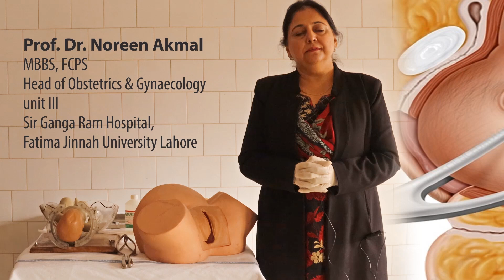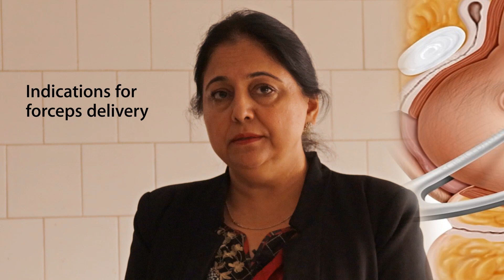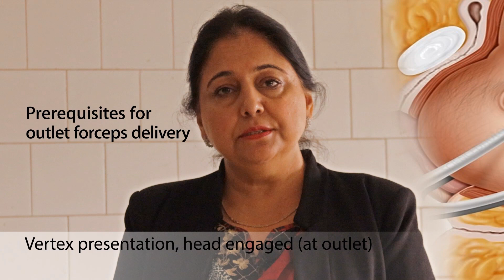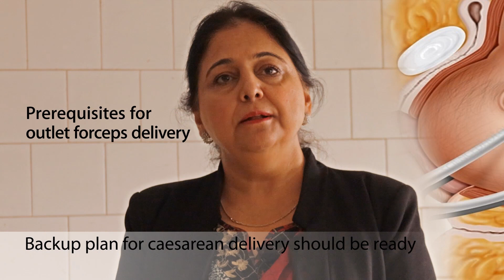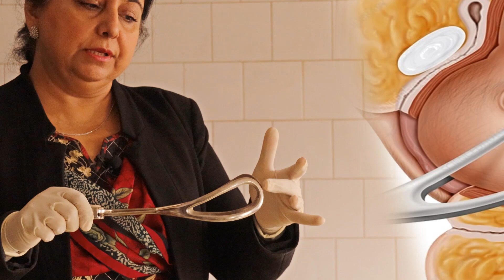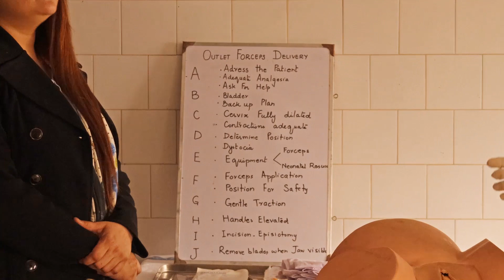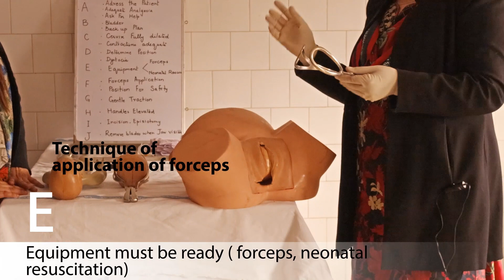Prof. Dr. Noreen Akmal - Forceps Delivery Part 1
Prof. Dr. Noreen Akmal is working as Professor in Department of Obstetrics and Gynaecology, Unit III of Fatima Jinnah Medical University, Sir Ganga Ram Hospital, Lahore.

In this video she is explaining safe technique of using forceps in delivery. Second part will cover the vacuum extraction technique.

All information and content in this video is for information/educational purpose only and is not intended to serve as a substitute for consultation, diagnosis & medical treatment of a qualified doctor or health care provider. Please consult your doctor for any query/question for diagnosis and management.